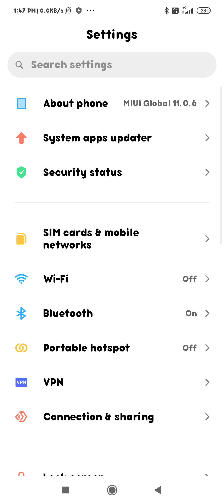how to update software in redmi 9 Pro redmi 9 Pro mein software ko kaise update Karen